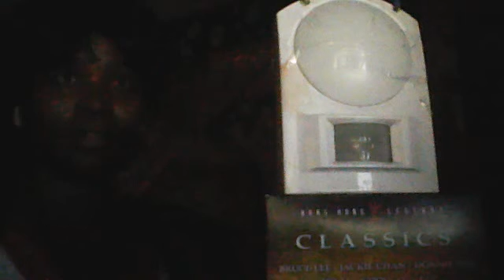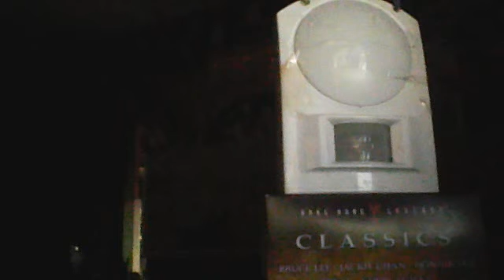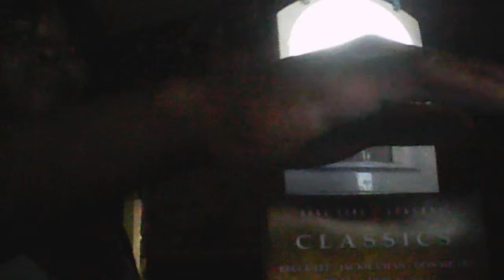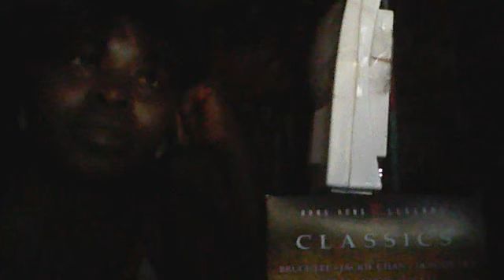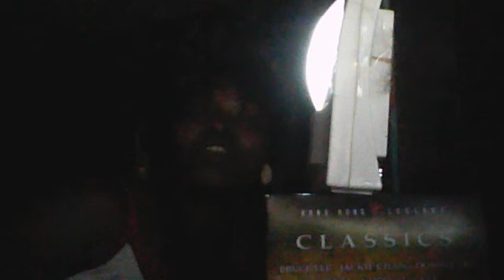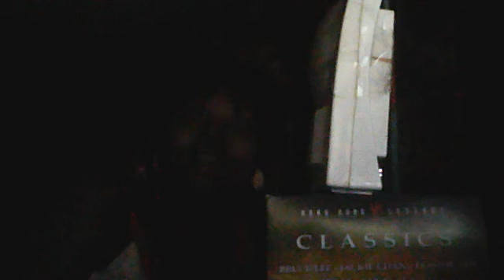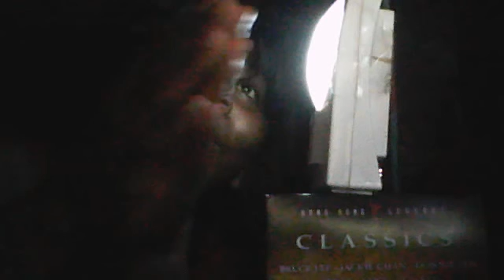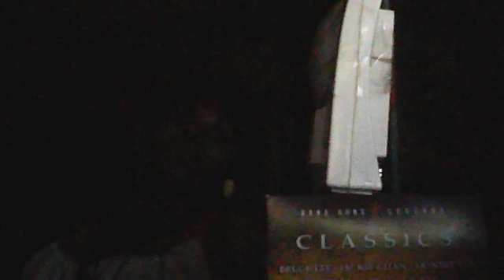50020.Webcamvideo van 1 september 2015 17:55 (UTC)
20;10.eyes light..15;13.